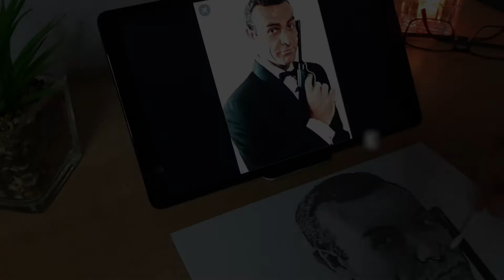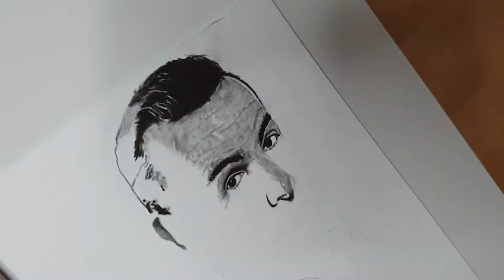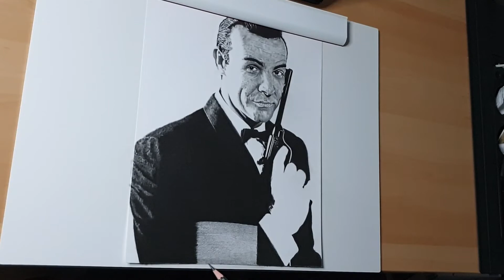DRAWING SEAN CONNERY - JAMES BOND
I'll give you everything you need to know about realistic drawings.
I love to share my drawing skills with everyone, so Big thank for your support.

Free drawing lessons:
How I draw Sean Connery - James Bond graphite pencils portrait
Commission completed

My materials:
Frisk Bristol:
Canson Bristol smooth:
Strathmore Bristol smooth:
Faber Castell 0.5 mechanical pencil:
Faber Castell 9000 graphite pencils:
Faber Castell eraser pencil:
Blending stump:
Dry & soft painting brush:
Cotton buds:
Tombow Mono Zero eraser:
Dotting tool:
Prismacolor Premier:

BYE NOW